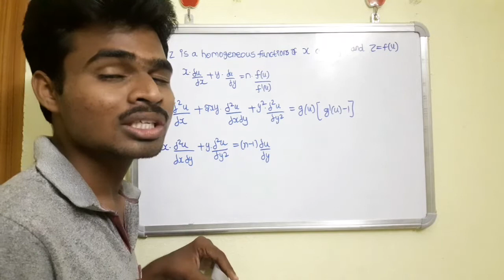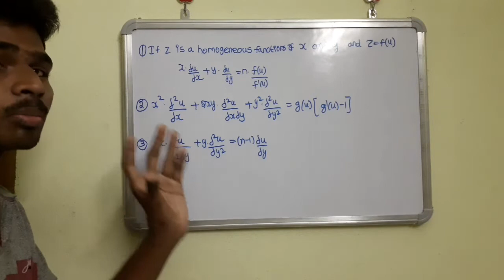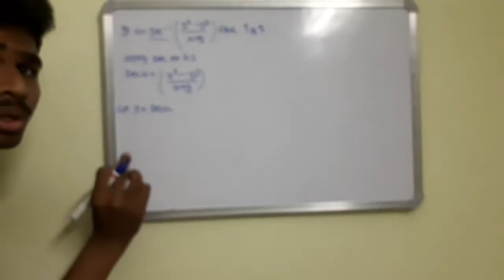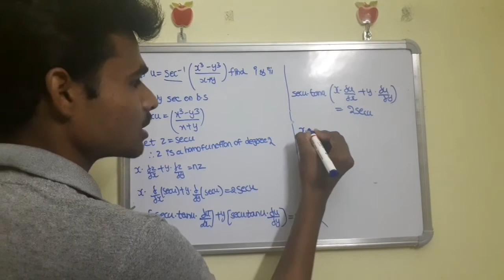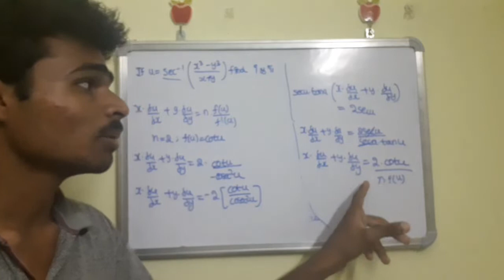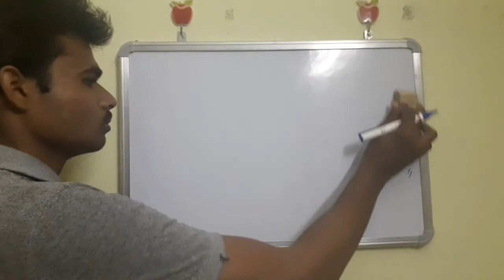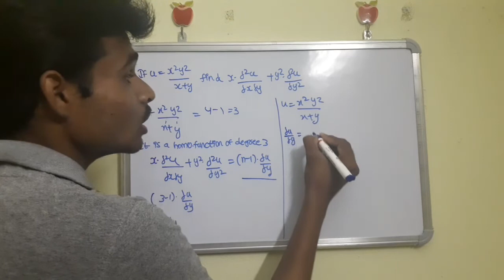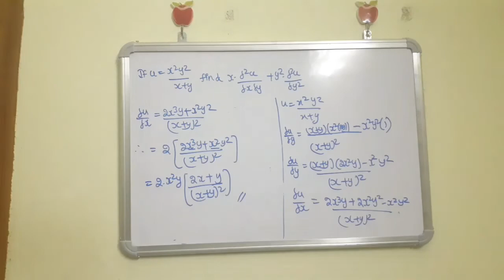M1-R19- revision part-30